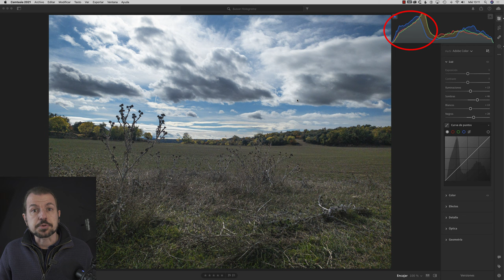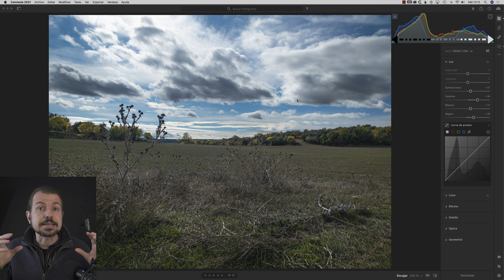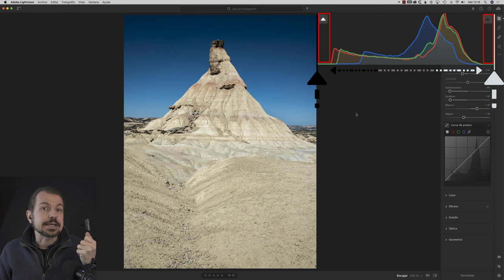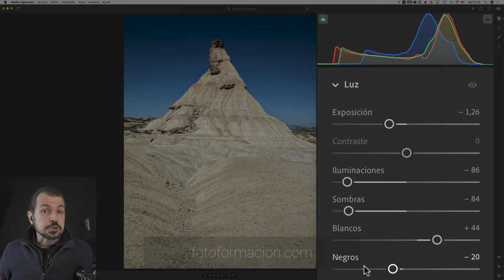Entender el Histograma de una foto, en 3 minutos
Te explico, en tres minutos, qué es el ‘histograma’ y cómo entender lo que nos dice acerca de la exposición de nuestras fotos

Esto es tan válido en cámara cómo en edición o retoque.

En el vídeo usaré Lightroom para explicar el histograma, con diferentes fotografías, pero es igual de válido para la cámara o cualquier otro programa.

Las fotografías las podréis descargar los alumnos que tengáis la suscripción Avanzada o Pro. Enlace:

Veremos diferentes ejemplos:

    Histograma extendido
    Altas luces
    Bajas luces
    Contraste respecto a los extremos del histograma

***¿Quieres que te avise de todas las novedades de Foto Formación? Puedes apuntarte a la página de Facebook al canal de Telegram: